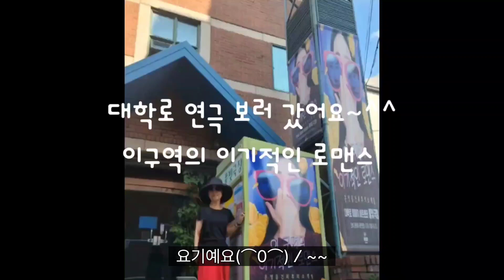대학로 연극 데이트 ~^^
대학로 연극 데이트 이구역의 이기적인 로맨스#텅드럼#미마지아트센터풀빛극장#돈까스#애비동#긴자료코# 맛집#여행#소확행#하루휴가#소극장#힐링#마음건강#사진#배우와기념사진